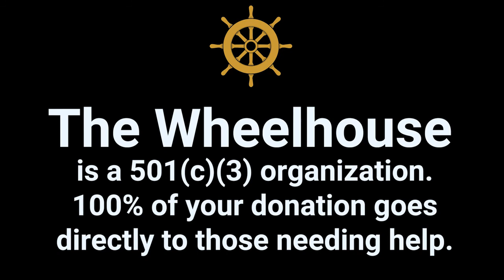Mitch's Testimony - 2017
A previous video of Mitch Rembert and his story about his time at The Wheelhouse.